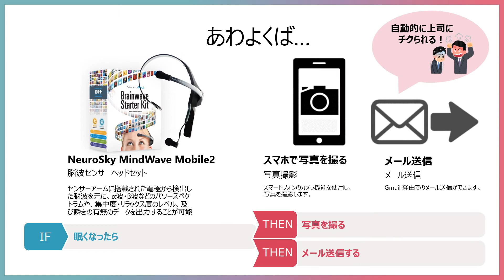生易しい居眠り防止は古い！？居眠り防止ツールレシピ！【ダーツライブ 三浦有希人】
重機や乗客を乗せる乗り物の操縦士にとって「眠くなってから起こす」居眠り防止ツールでは弱いと思うのです…。そこでifLinkを使って「そもそも眠くならない」ツールが作れないか検討してみました！

レシピ詳細：そもそも「眠くならない」ためには、どうすればいいか…。その結論としては「プレッシャーをかける」ことかと思います。「事故がおこらないようにというそもそものプレッシャーがあるじゃないか！」と言われてしまうかもしれませんが、それとは別ベクトルでプレッシャーを与えることができるんじゃないかと思っております。あわよくば、自分の職場にも設置してみたい…。
面白そう！と思った方は、ぜひいいね！やシェアをよろしくお願いいたします！